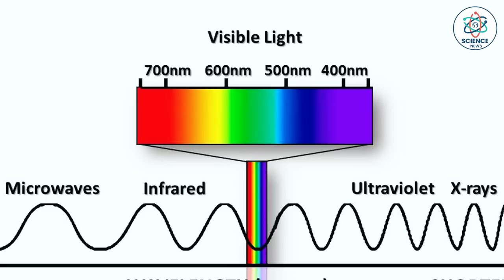अंतरिक्ष काला क्यों है? Why is space black?Why universe is black? why space is dark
अंतरिक्ष काला क्यों है? Why is space black?Why universe is black? why space is dark? Science News

Why in space there is no light?
Why is it black in outer space?
Why does outer space look black?
What is the actual colour of space?
Is space completely black?
Can you see color in space?
अंतरिक्ष का वास्तविक रंग क्या है?